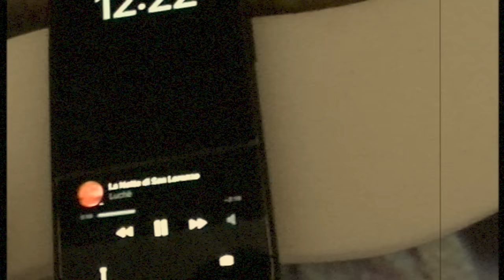PierV - Atlantide (Official Video)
PierV - "Atlantide" Out Now!

Produced by Walter Suray
Mix & Master by Fusix Studio